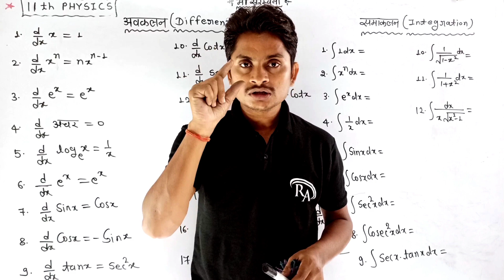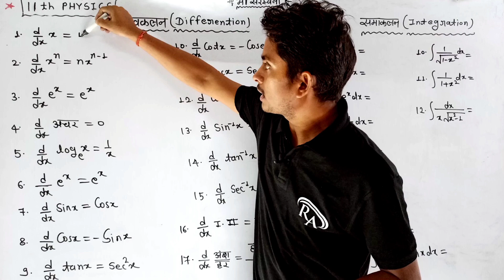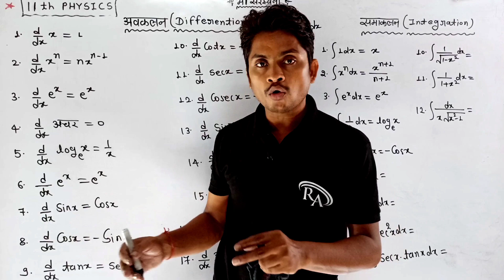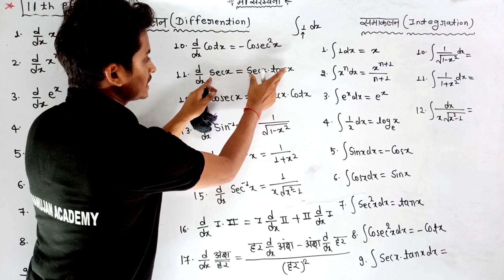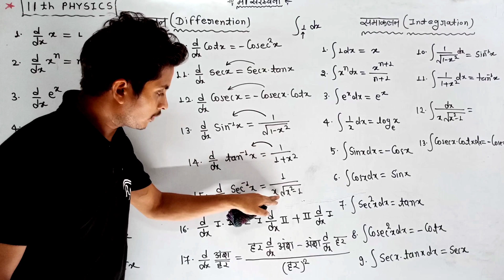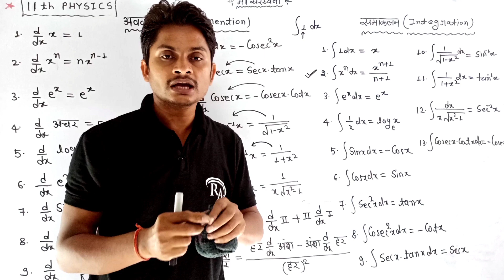All Integration Formulas | Samakalan ke sabhis sutra | समाकलन के सभी सूत्र| ट्रिक के साथ याद करें